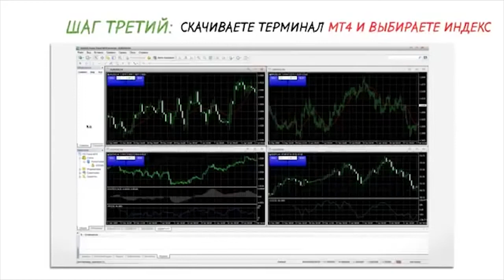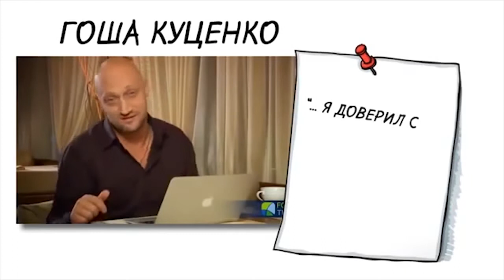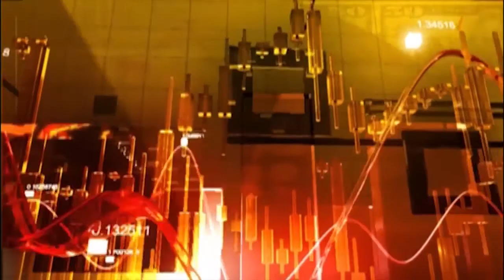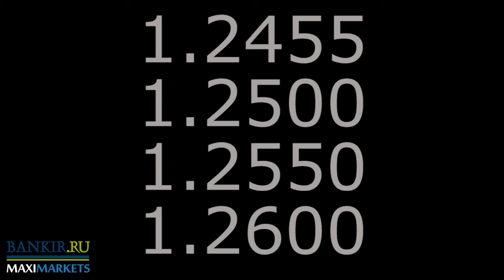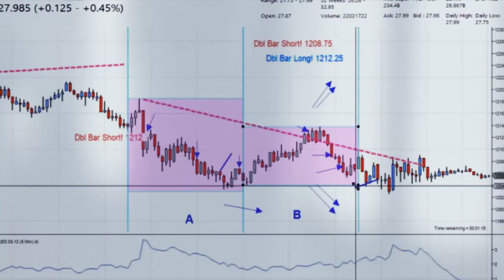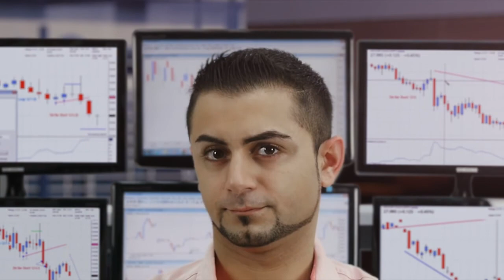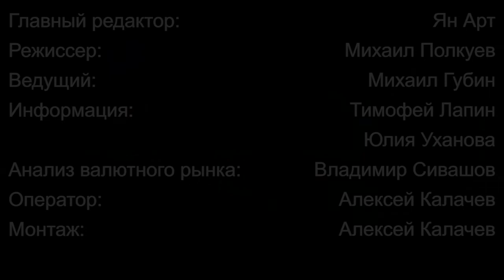Weekly-24.11.2014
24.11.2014. Bankir-TV-MaxiMarkets. Бонус до 5000$

Видео обзор финансового рынка России и мирового валютного рынка Форекс (FOREX) от и Банковcкие и финансовые новости, прогноз курсов валют - доллар, евро, фунт... Читайте